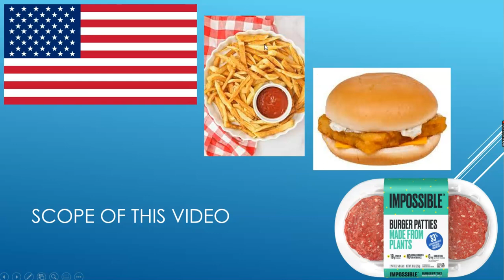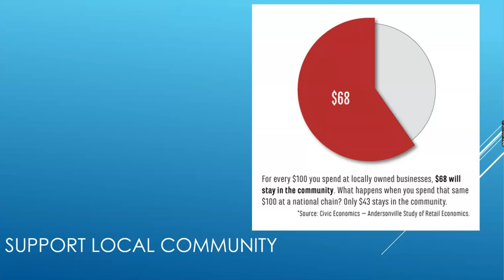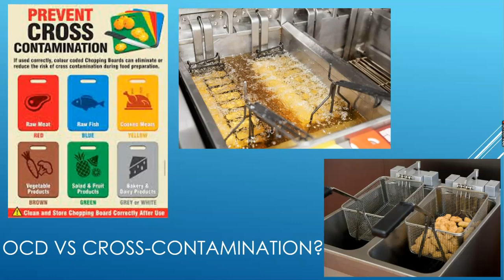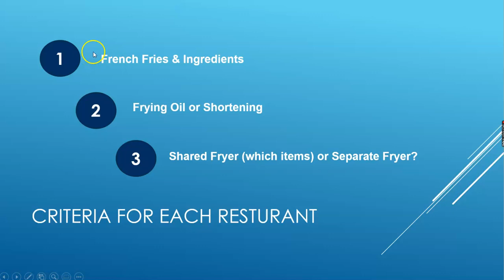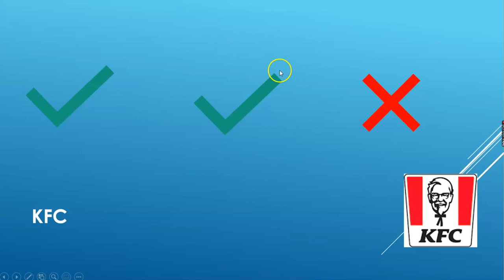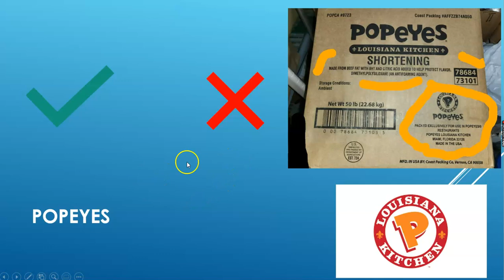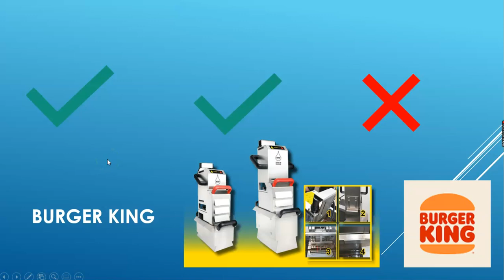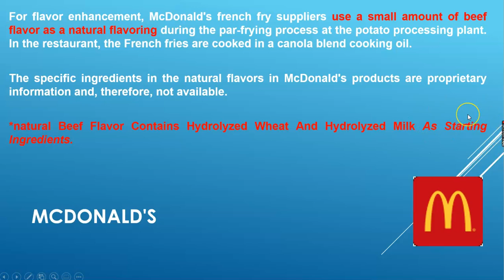Are French Fries Halal in America?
Halal means Permissible to eat for Muslims. In this presentation, we explore what it takes for a common side item to be consumable for Muslims, how to navigate the minefield of ingredients, preparation, cross-contamination and the concept of "Farm-to-Fork" Halal.

00:07:39 Wendy's
00:08:02 In-N-Out Burger
00:08:23 Five Guys
00:08:33 Arby's
00:08:59 KFC
00:09:26 Hardee's
00:09:42 Popeyes
00:10:21 Burger King
00:11:03 MacDonald's
0:00 - Introduction
0:28 - Scope
00:01:29: Reasons for Presentation
00:01:57 What is "Farm to Fork"?
00:02:23 Support your local Businesses
00:02:59 What is cross-contamination?
00:05:07 Non-Meat vs Meat, what is the default?
00:05:53 The Halal vs Haram system for French Fries
00:07:39 Wendy's
00:08:02 In-N-Out Burger
00:08:23 Five Guys
00:08:33 Arby's
00:08:59 KFC
00:09:26 Hardee's
00:09:42 Popeyes
00:10:21 Burger King
00:13:01 What should you do?